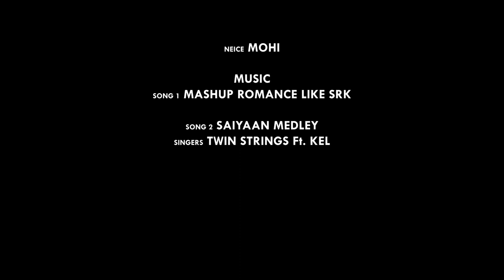"Lost In Love" | VANDANA WEDS SUMIT | JATIN SINGH FILMS PRODUCTION